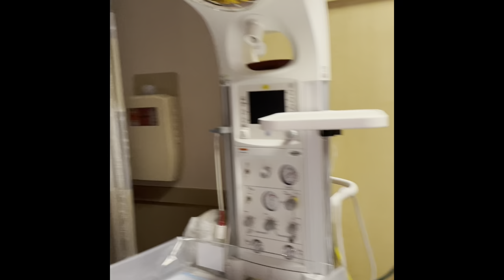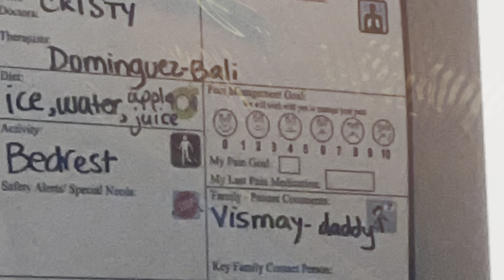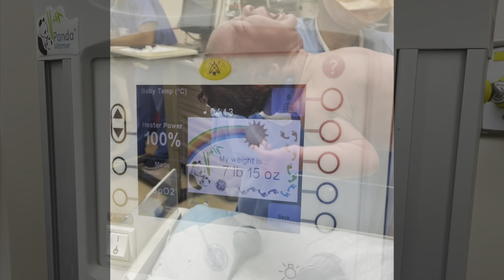Birth vlog / c-section , Nacimiento de mi Niña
My princess Mia 😍🌈💕